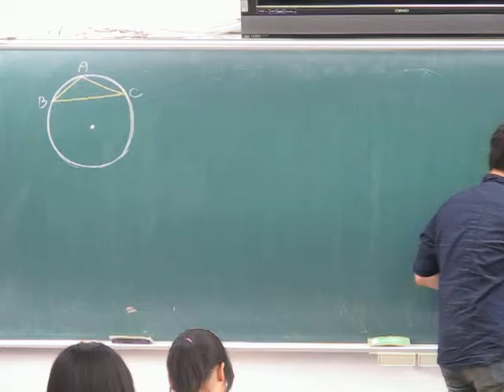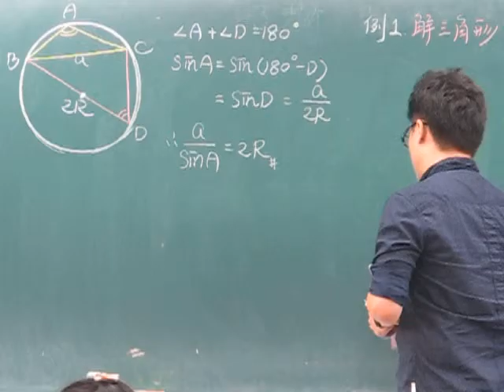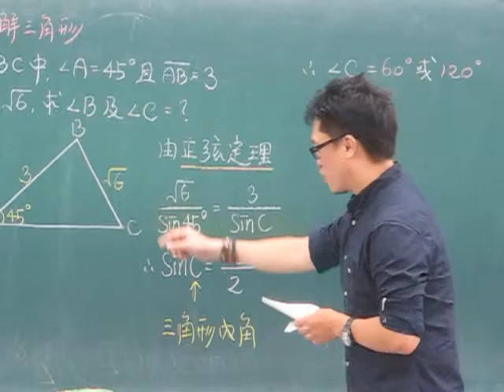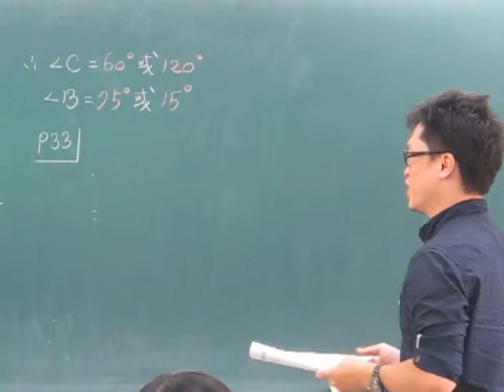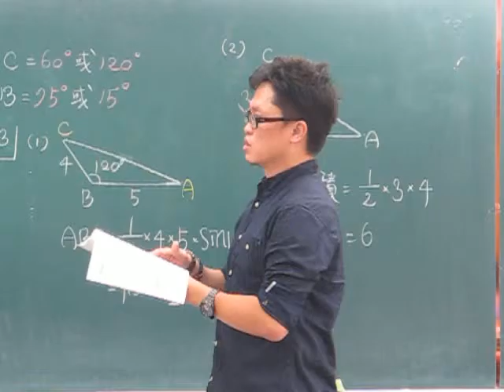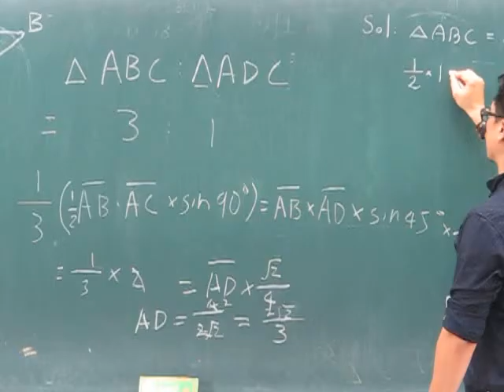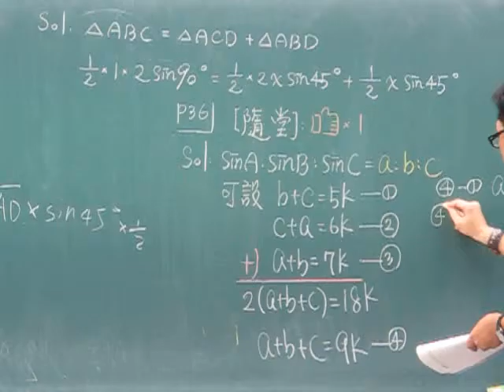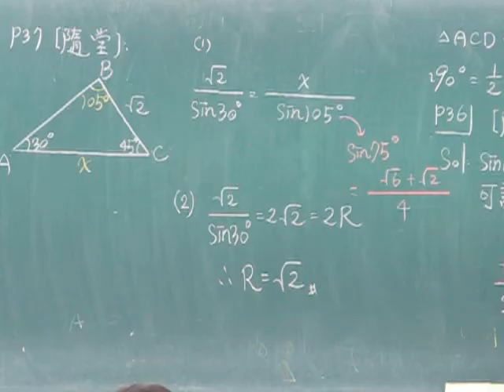第16堂正弦定理題目講解